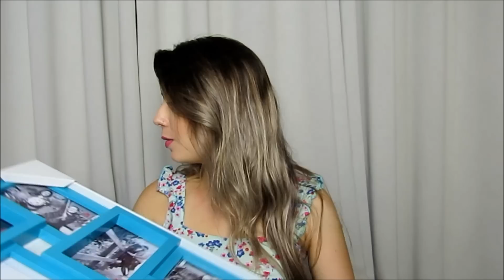COMPRINHAS E PRESENTES PARA O APÊ, MEU APÊ •